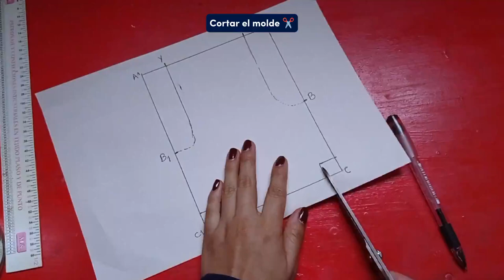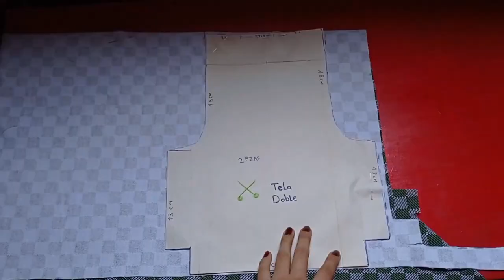BOLSO PORTA OVILLOS (Tutorial) Diy Nicole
Tutorial de bolso porta ovillos para lleves a todos lados tu bolso con tus lanas, hilos de tejer, bordados, etc.